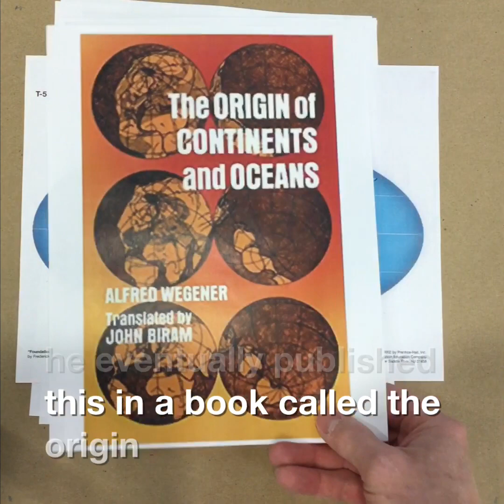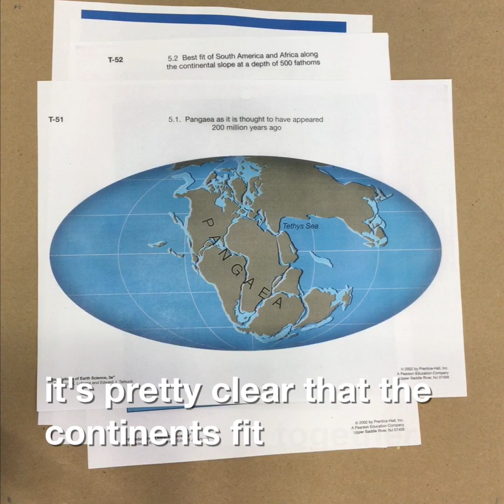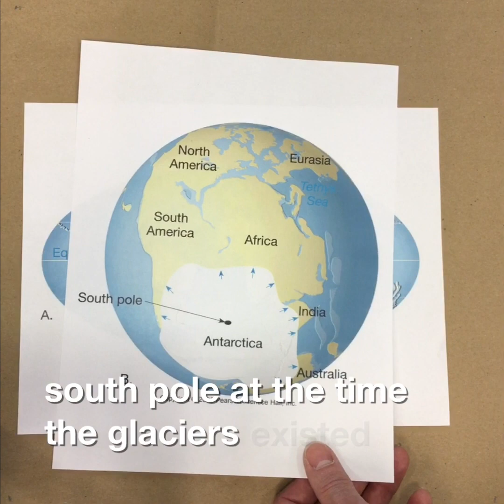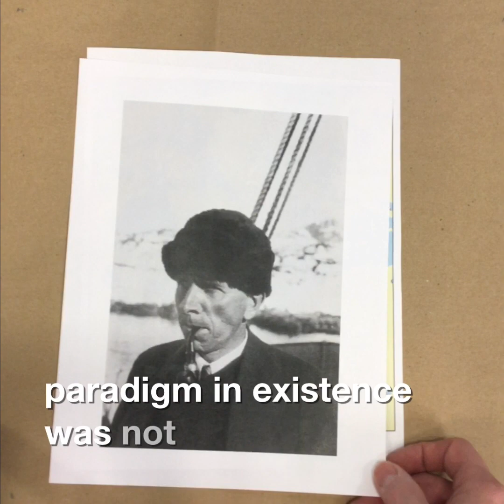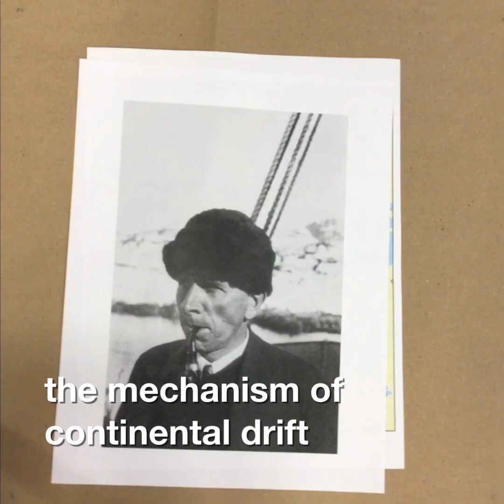Wegeners evidence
How did Alfred Wegener try to prove his hypothesis of Continental Drift?